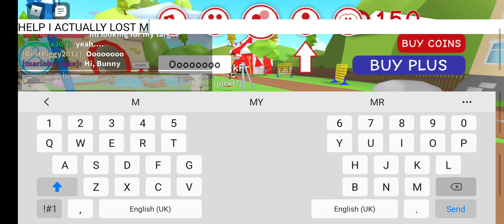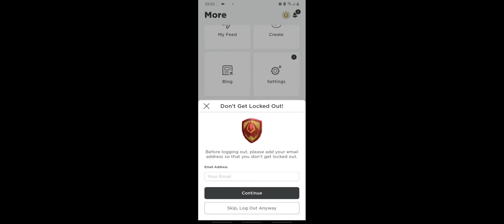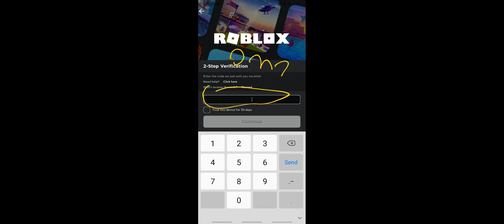I ACTUALLY LOST MY ACC